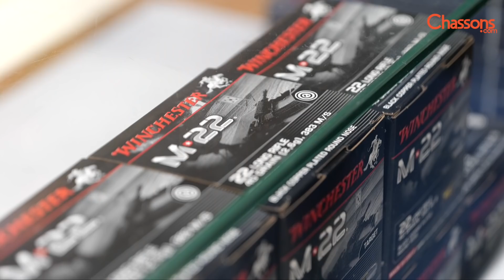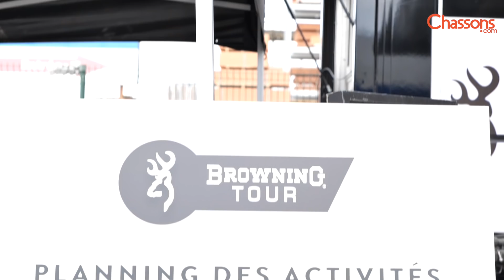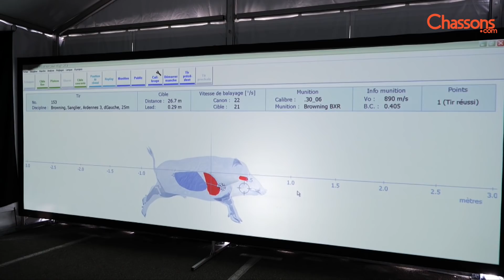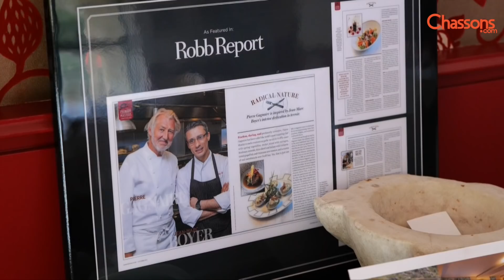Le Browning Tour Chez Chasse Pêche Passion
L’équipe chassons a été choisie pour suivre le Browning Tour pendant trois semaines. Le camion Browning traverse ainsi six régions de France à la rencontre des chasseurs et des armuriers. Pour cette première étape, nous étions à Carcassonne à l’armurerie chasse pêche passion pour rencontrer les chasseurs Audois et recueillir leurs impressions sur les nouveautés Browning, Winchester et Kite et bien sûr la nouvelle gamme Reflex (Bar & Maral). Nous en avons profité pour découvrir la citadelle, le président de la fédération des chasseurs de l’Aude et un chef de haute renommé amateur de gibier.

Journaliste intervieweur: Baudouin de Saint Leger